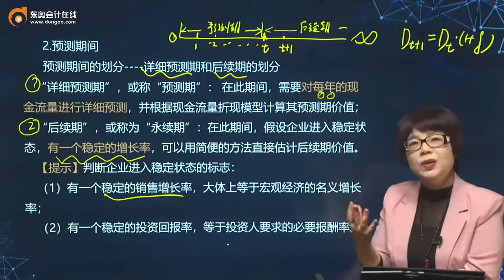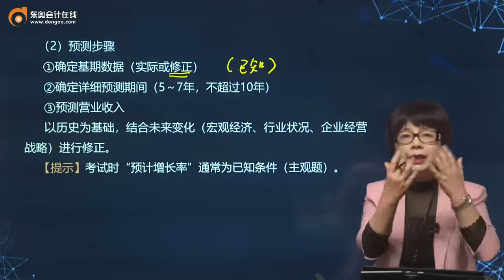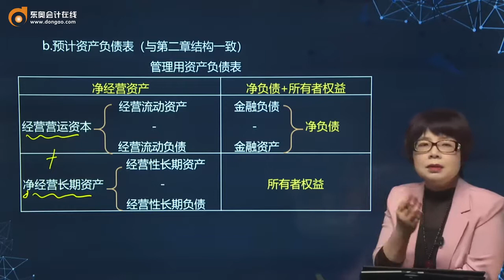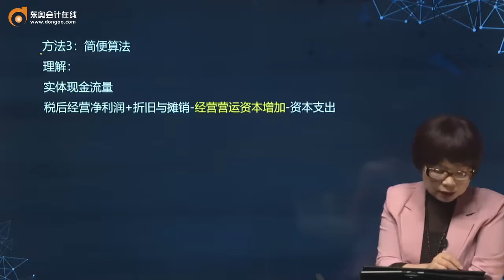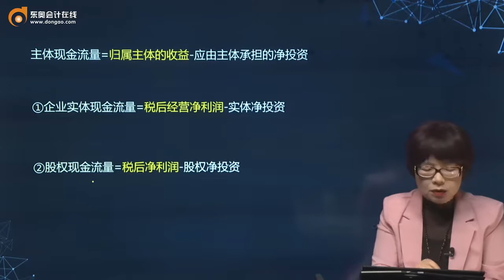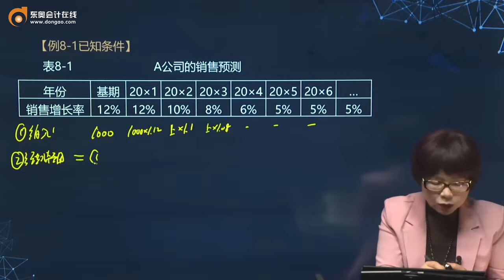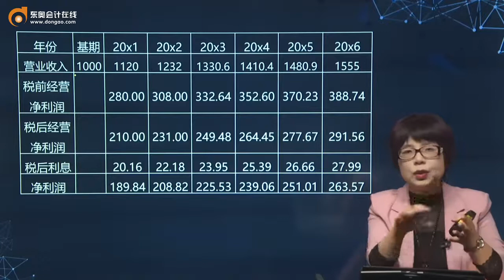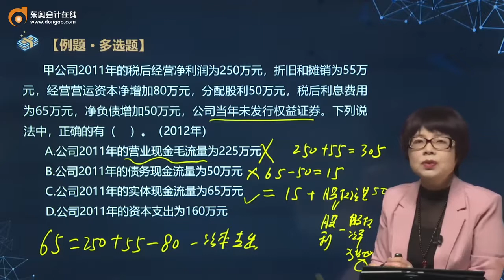2021 CPA 财务管理闫华红注册会计师基础班第55讲 现金流量折现模型（2）